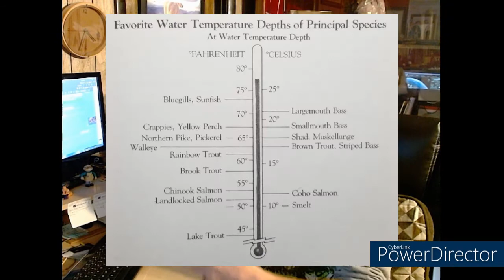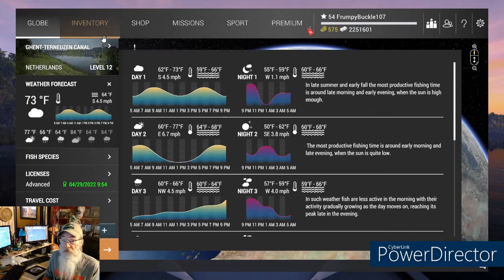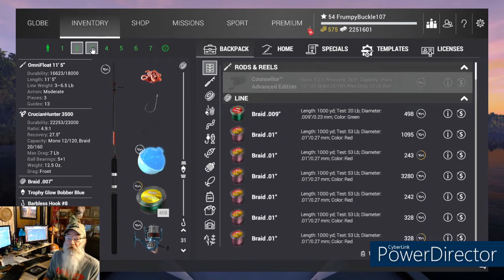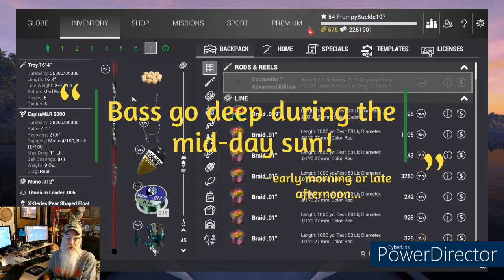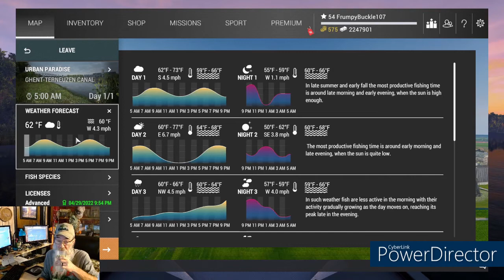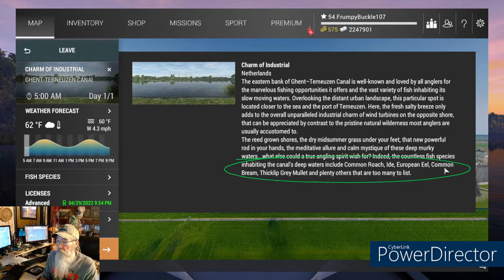Ghent-Terneuzen Exploration I - Fishing Planet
Ghent-Terneuzen Canal Exploration I completion.

In this episode we go over water temperature and how it affects our fishing.